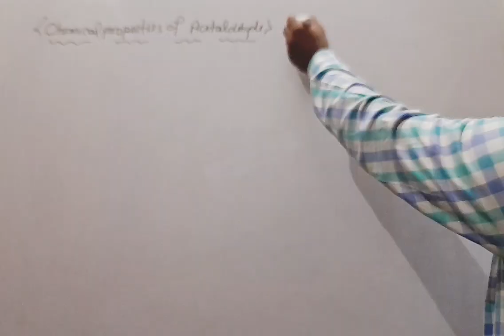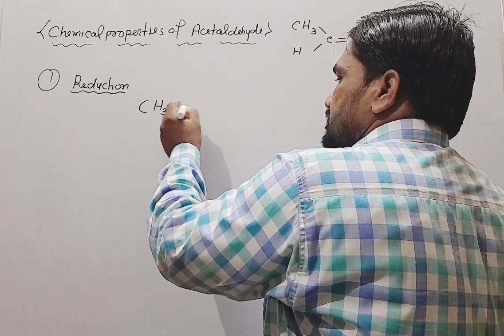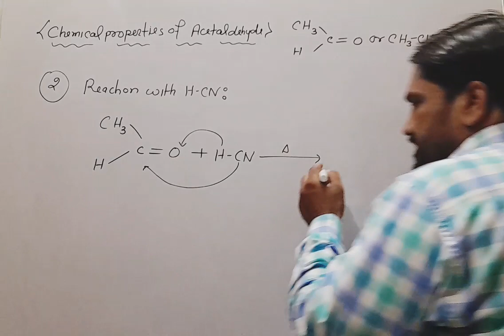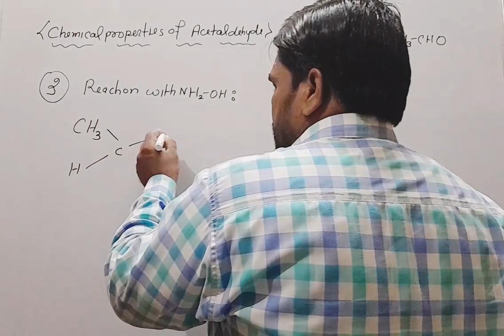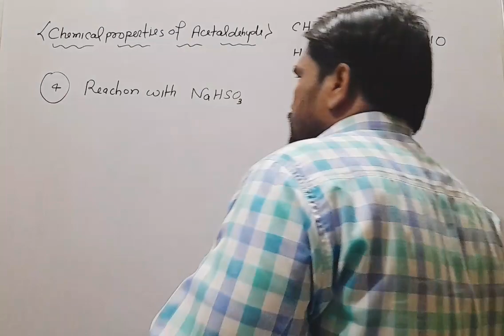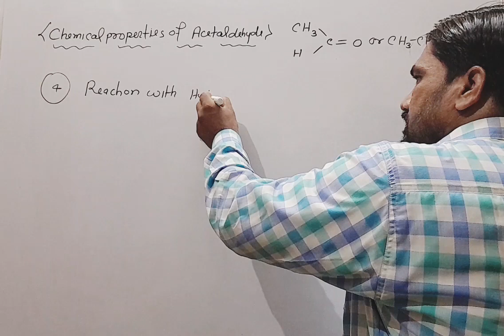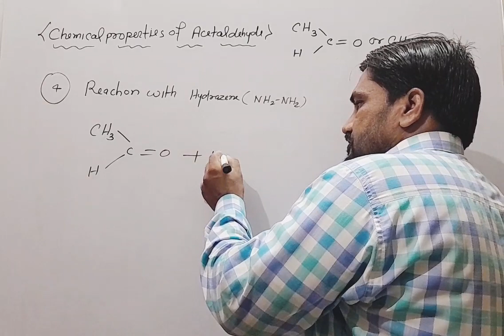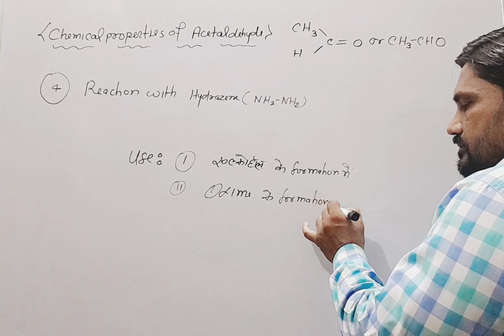Organic Chemistry Lecture 22